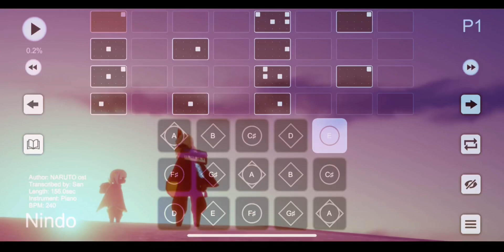NARUTO ost -Nindo- Version1 Sky sheet music (Sky:Children of the Light/Sky星を紡ぐ子どもたち/光遇)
Sheet File
One drive